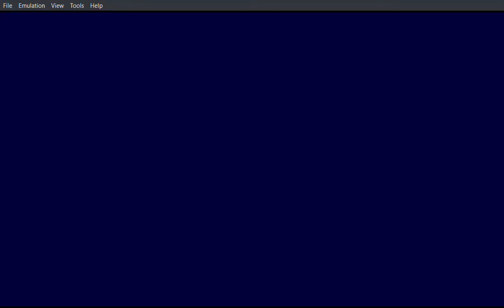Let's Play Sonic Mania Plus - (Part 5) - (Press Garden Zone)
Now onto another original stage as we continue on our mission.